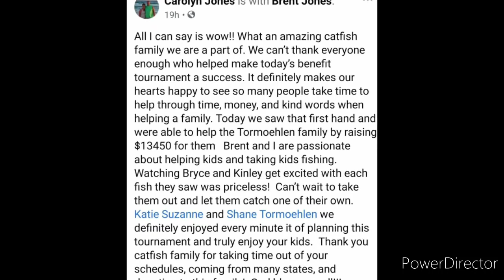Benefit tournament Angel mounds boat ramp Ohioriver, 3 fish weigh in we caught limit all Bluecatfish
Benefit tournament on the Ohioriver. 57 Boats came to help raise money for the family, was great to see so many people come together for a great cause!
Some of the gear we used this day.
Tangling with catfish rods,
Monster rod holders,
BnM Bumping rods,
our bait this day was Skipjack and Bluegill